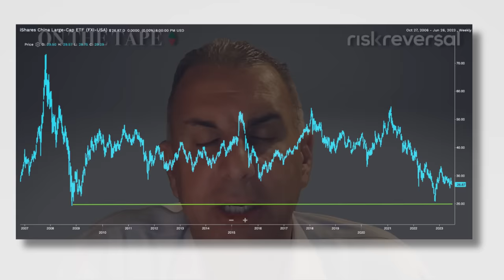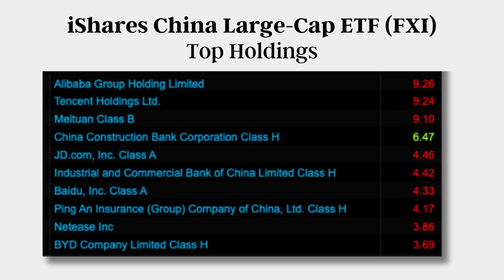Let the Market Run its Course with Bastiaan Janmaat of Linse Capital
0:00 - Bulls vs Bears
28:40 - TSLA
30:45 - Q2 Winding Down
33:55 - Ad Break
36:30 - Bastiaan's Journey
51:00 - Macro Outlook
54:15 - EV & AI Investment

Guy, Dan, and Liz Young, head of investment strategy at SoFi, discuss the bull vs. bear case for stocks, geopolitical unrest in Russia, Tesla's third downgrade in a week, and earnings season right around the corner. The co-hosts interview Bastiaan Janmaat, Managing Director at Linse Capital, and talk about his background at Goldman Sachs, DataFox , how Linse Capital came about, his outlook on the economy, what he's looking for in companies, the electric vehicle space, how he helps his portfolio companies grow , and AI.